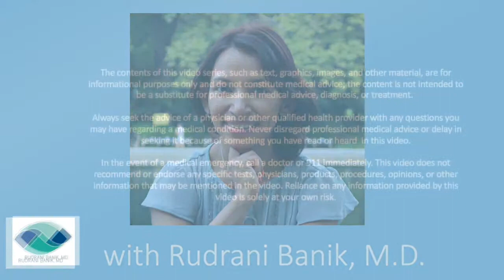Migraine Minute #5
In this episode of the Migraine Minute, Dr. Banik talks about an important B vitamin which, when taken as a supplement, has been clinically proven to reduce migraines and headaches.